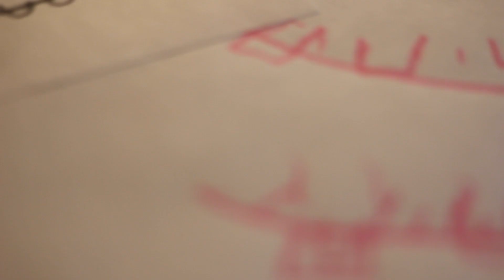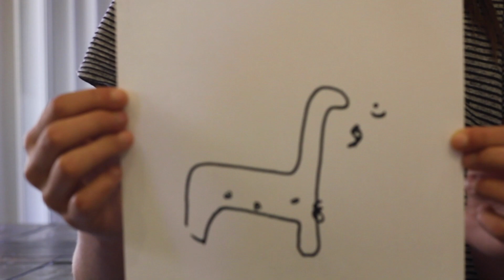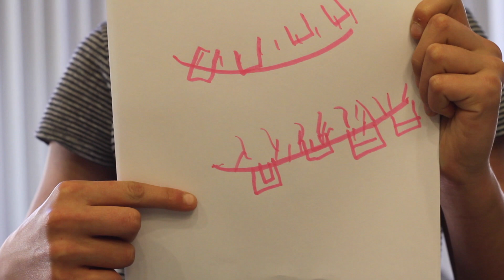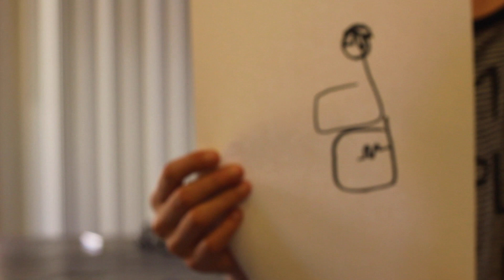|Blind-folded Drawing Challenge|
|Blind-folded Drawing Challenge|             Please comment video ideas!!